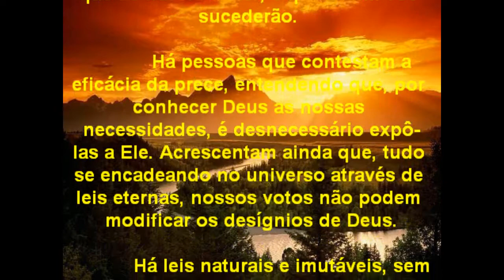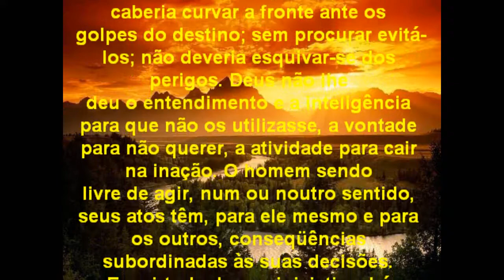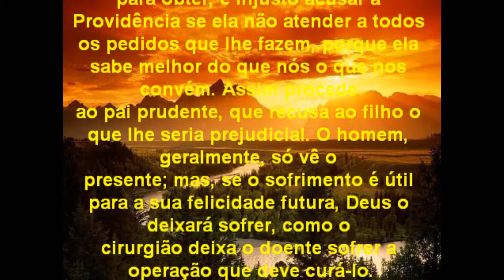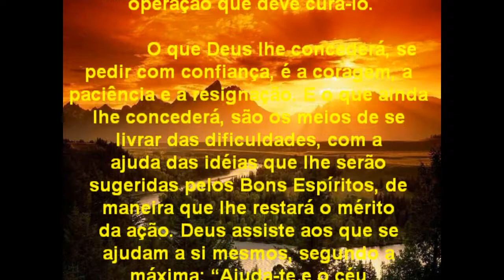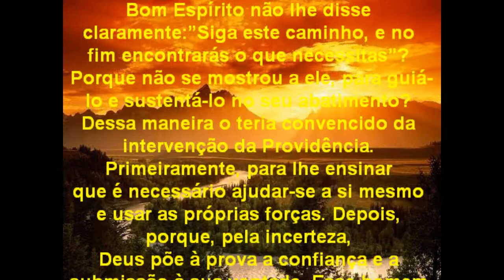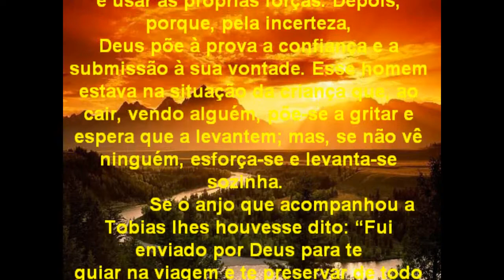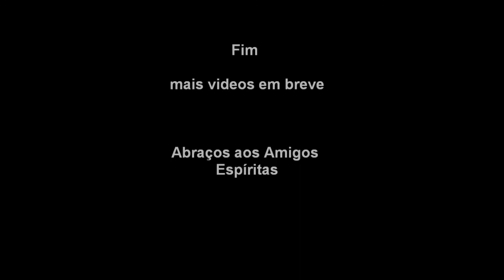Evangelho segundo o Espíritismo Cap-27 Eficácia da prece.wmv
Nos sempre seremos ouvidos pelas nossas preces